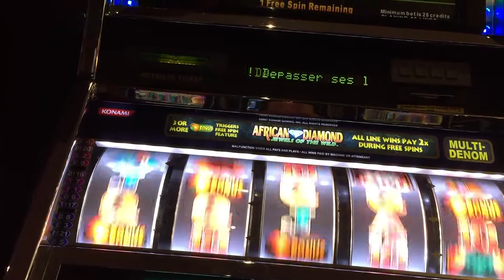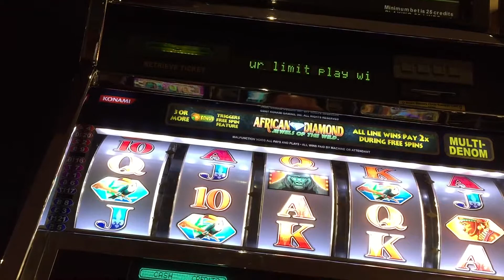African Diamond Slot 5c Bonus $6.25 at Woodbine